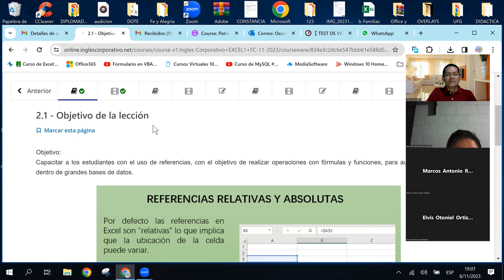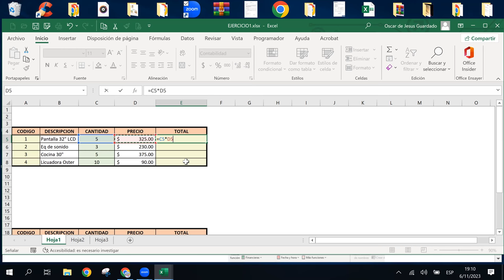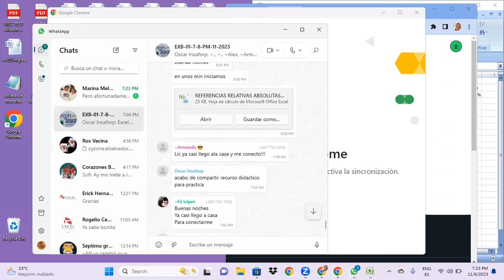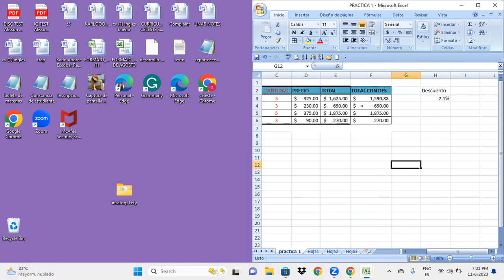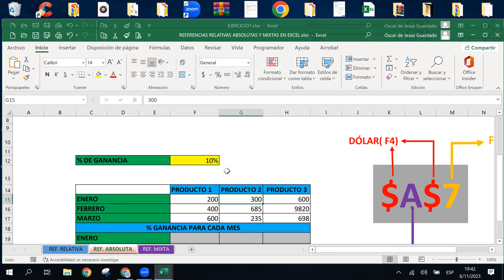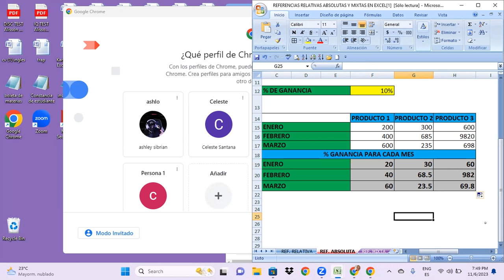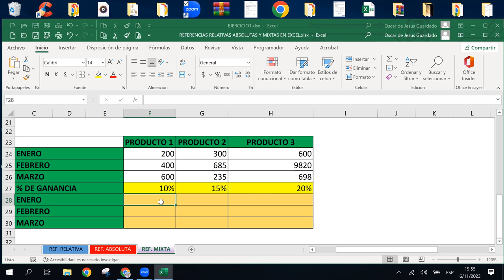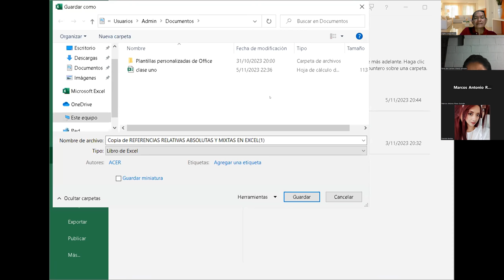SESION5 - 06/11/2023 - EXB-01-7-8-PM-11-2023 - GUARDADO - REFERENCIAS RELATIVAS Y ABSOLUTAS